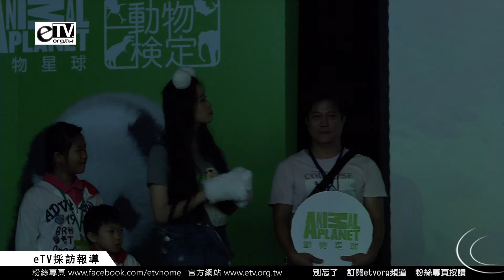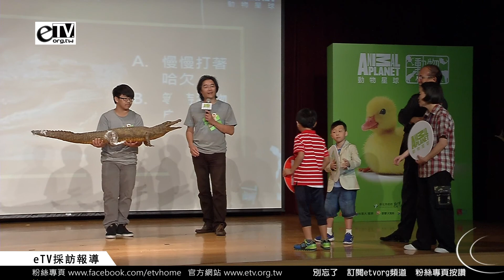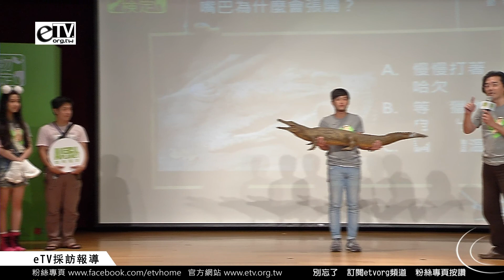歐陽妮妮《全民動物檢定》Q&A2